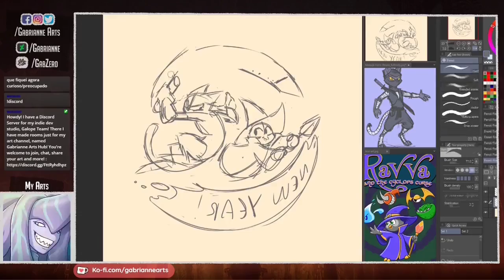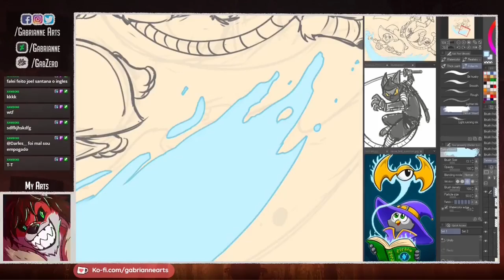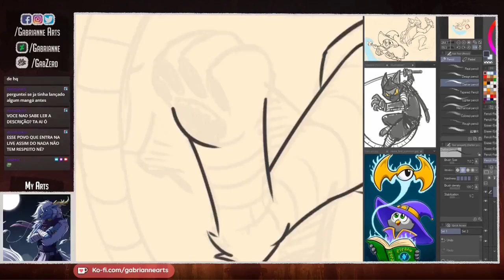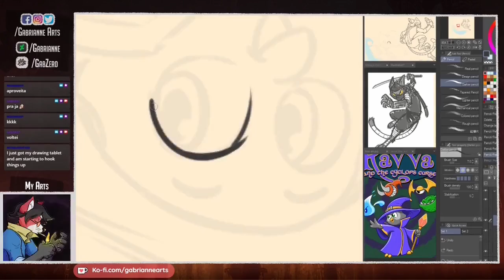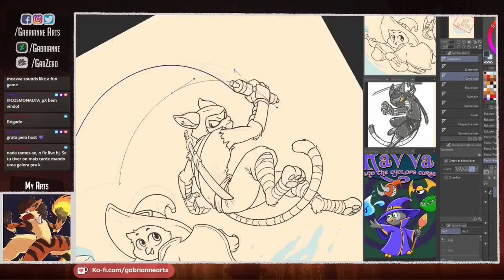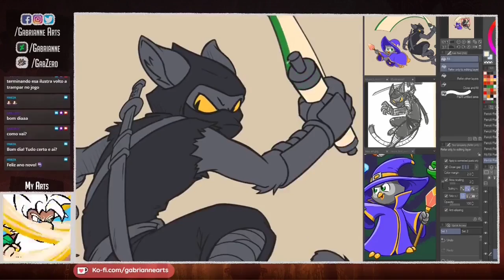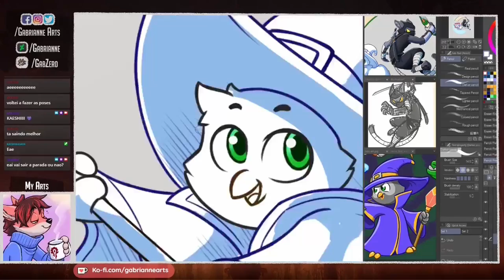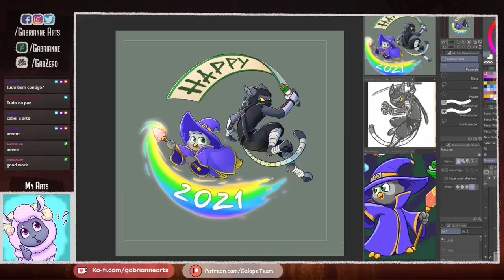[Time-lapse] Illustration: Happy 2021 from Galope Team!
Made in Clip Studio Paint PRO ver 1.10.5

For commission information, TOS and other links, please check my Trello

My indie dev game studio is named Galope!